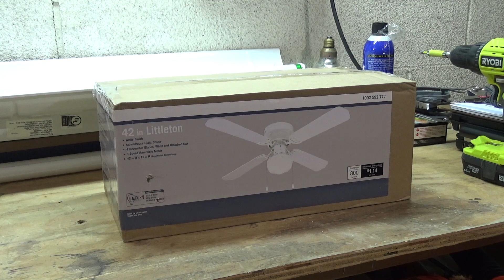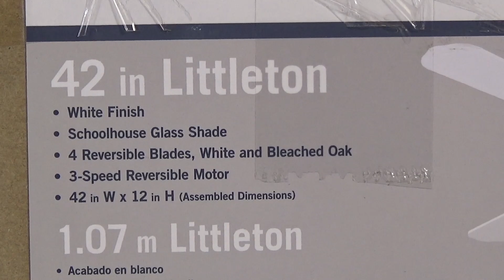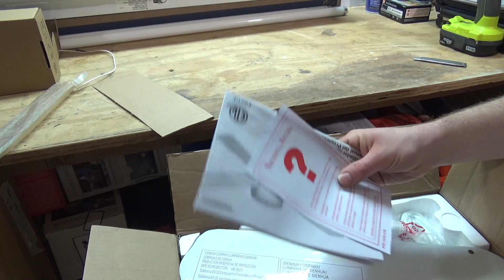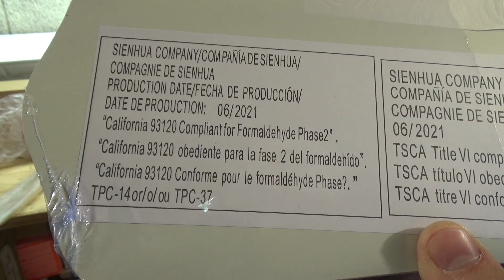Installing and Testing the Cheapest Ceiling Fan Available | 42" Hampton Bay Littleton Ceiling Fan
This is the cheapest ceiling fan available at the The Home Depot; the 42" Hampton Bay Littleton. Retail price of $44.97 as of February 2023. For years this used to be one of the cheapest ceiling fans available anywhere, with prices as low as $16 within the last decade, but like everything else it has increased many fold in recent years. After the taping of this video, I checked at Lowes and discovered they have a comparable model available for $37.98. I'm not sure how the quality and performance compares to this one.

I got this to use in the garage, at least until the ceiling is removed and replaced. When this was $16, it was quite a bit more satisfactory. But now at nearly $50, the super-cheap imperfect paint job on the blade irons really leaves something to be desired, and the noisy bearings is just downright unacceptable. The motor is audible, but that's expected and not unreasonable for this style fan and price range. The performance is quite limited, but it does push down more air than I was expecting. There's a decent breeze felt directly underneath, but don't expect to feel it clear across the room.

2 things that exceeded my expectation:

1) Ease of installation. I've worked with many flush-mount fans like this before that have an absolutely horrid mounting system that is a total pain to install. This is probably the best design I've ever worked with, it installs quickly and easily. At no point was I frustrated by the install process.

2) The included LED light bulb, while I'm sure will fall very short of it's claimed lifespan, outputs surprisingly pleasant light. The color is a very pleasing warm white and there doesn't appear to be much of any noticeable flicker, even against the rotation of the blades.

Overall, if it weren't for the bad bearings, I'd say you get your $44 worth. The imperfections in the paint on the irons isn't really a big deal, a ceiling fan isn't something you inspect closely and the imperfections aren't really noticeable once it's hanging. However, the noisy bearings are a total deal-breaker. This is 100% unsatisfactory and would make the fan unusable to me anywhere besides in non-noise sensitive area like the garage. It's possible the bearings will 'break-in' after hours of use and become quiet. If they do, I will notate so below.